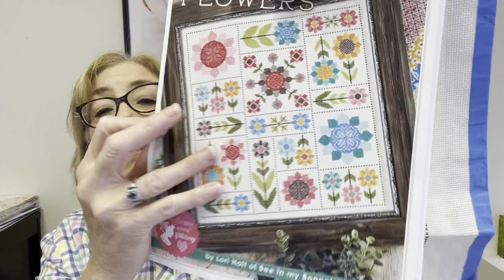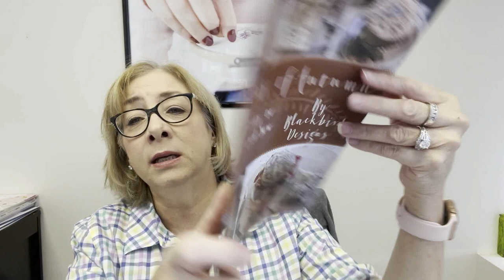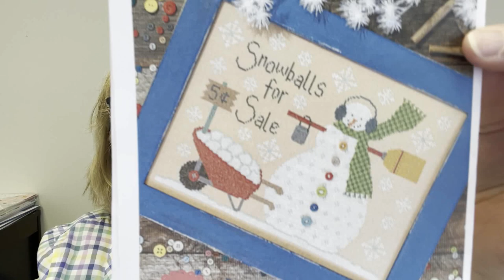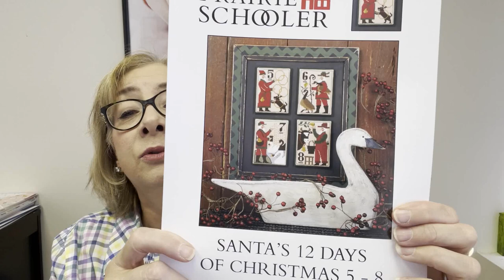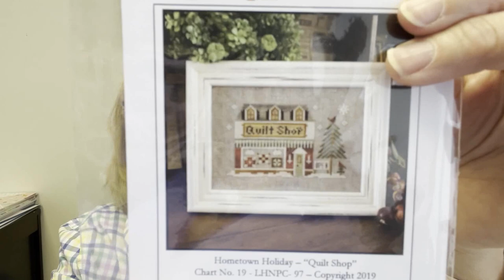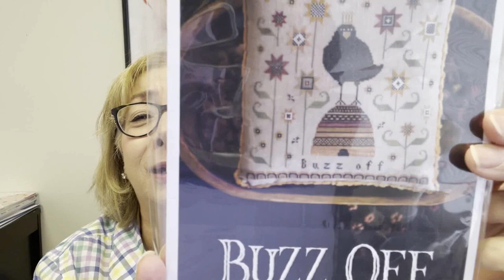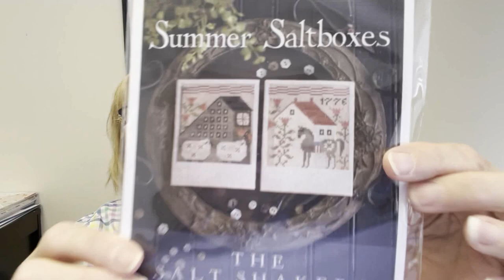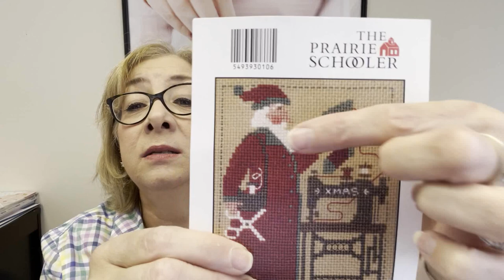Anabella's Flosstube #25 - WIP's, New Haul, Friday Featured Designer & Pattern of the Week!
🏡👨‍👩‍👧‍👦🙏 Home ~ Family ~ Faith 🏡👨‍👩‍👧‍👦🙏

Welcome to Anabella's! I am so happy you came back for Flosstube #25. This week I am sharing two of my current WIPS, some great new items that just arrived in the shop, our Pattern of the Week and this weeks FRIDAY FEATURED DESIGNER!

It means so much and is so helpful! Thanks for spending some time with me and have a great weekend!

This week’s contest winners told us how they start off their cross stitch patterns and whether they use the loop method or other method to begin! You can read all the great comments on last week’s Flosstube #24. Thanks to everyone who participated! These randomly drawn winners will each receive some HAPPY MAIL!

Becky Kohn
Laura Morris
Mary Mokry
Kathy Morrison

If you watched this entire episode, you will know why I'm asking :-(

PATTERN OF THE WEEK
Shepherd Sampler

JUNE QUICKSTITCH™
Welcome Summer

FRIDAY FEATURED DESIGNER
Paulette Stewart  - Plum Street Samplers

About Paulette Stewart
I began my design business back in 2005, with the help of Kathy Barrick (then Carriage House Samplings) and Tracy Riffle (Hands to Work), and am so happy to be doing what I love. I watched my mother cross stitch models for a little shop in South Carolina when I was growing up, and she taught me how to stitch. I promptly decided that it was definitely not for me, and threw my project under my bed, a needle never to be revisited again until 1990, when I became pregnant with my first child. And I’ve never looked back! My inspiration comes from everything from Scripture verses to drapery fabric patterns, and I am very grateful to God for providing me with this job and journey; it has brought many friendships and much wonder.

SHOUT-OUTS
Lori Holt of Bee in My Bonnet

HASHTAGS

Anabella's brands include:
QuickStitch™
Kit It Up!™
FlossPak™
BellaBundle™
BellaBox™
Finish It For Me™
BellaBits™